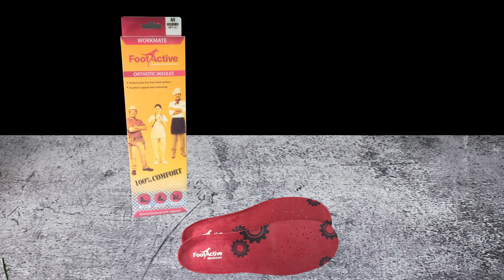FootActive Workmate Advert